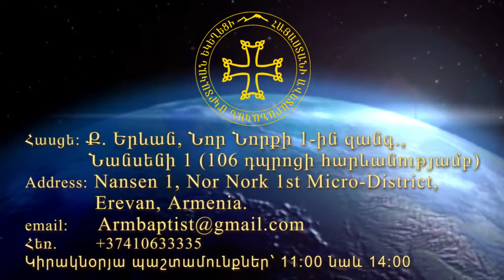«Պատգամ Ճիշտ ապրելու և ճիշտ խոսելու մասին» մաս 2, Վեր․Գարիկ Խաչատրյան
Հոգևոր պատգամ, պատգամաբեր՝Վեր․ Գարիկ Խաչատրյան: Patgam jisht aprelu ev jisht khoselu masin Rev.Garik Khachatryan

2. Դառնանք այն ճշմարտությունը, որը մենք խոսում ենք:
Հռչակելով մեր իդեալները և տեսիլքները մեծ համոզվածությամբ և մեծ համեստությամբ մենք աստիճանաբար կդառնանք այն ճշմարտությունը որը խոսում ենք:

Կիրակնօրյա պաշտամունքներ` 11:00 նաև 14:00